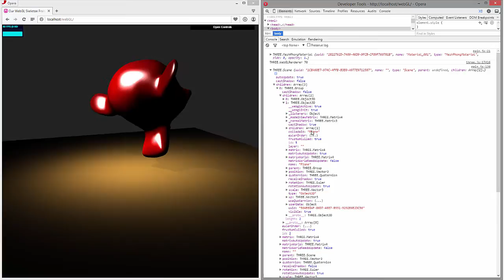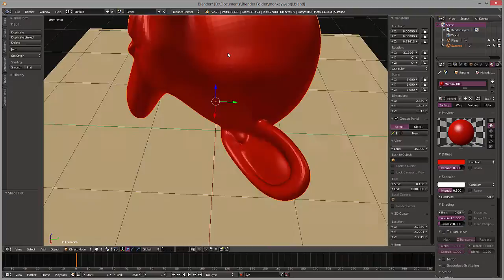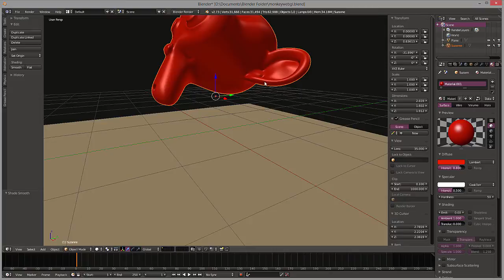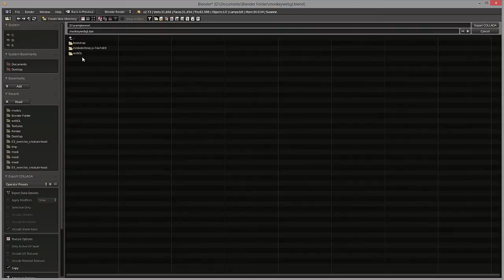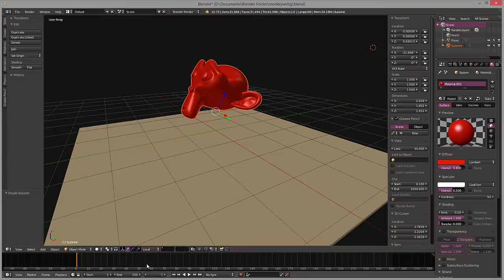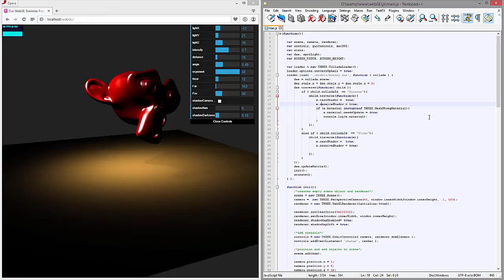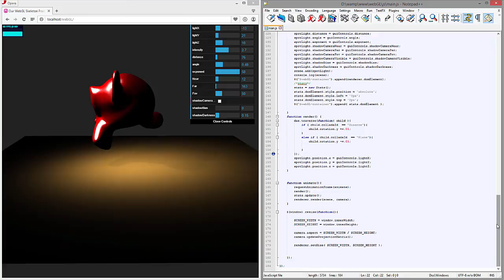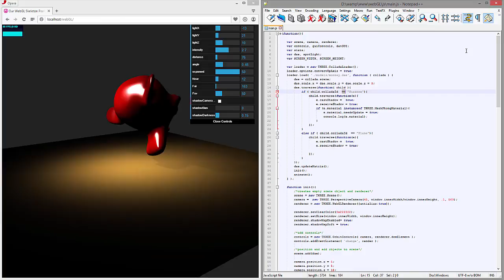Introduction to THREE.js - 10 – Importing Blender Scenes in THREE.js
This tutorial covers how to import a blender scene file into a Three.js scene using the Collada loader.  In addition, the tutorial demonstrates how to enable shadows by traversing an imported scene, local vs. global coordinates and the flat and smooth shader.

For a copy of the code, please follow this link here.